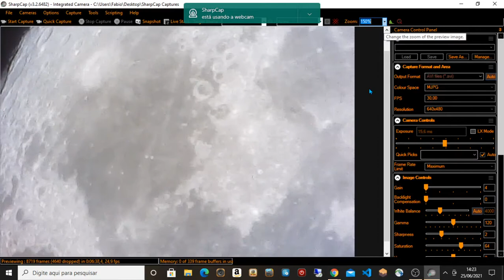Lua Cheia - 25/06/2021 (parte 1)